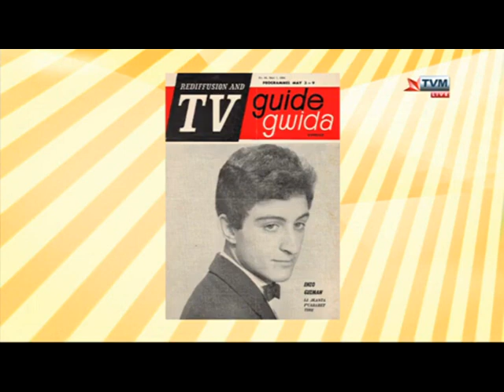enzo gusman ma' ANGELA AGIUS waqt il programm NISKATA 23 APRIL 2014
kif ixxandar fuq TVM , P.B.S. Malta 24 April 2014